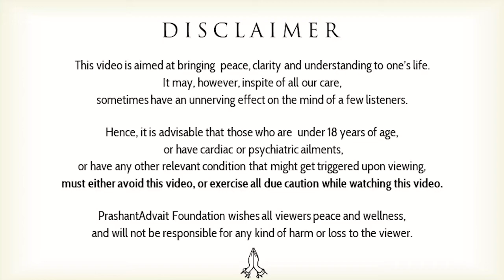Can the materialistic man be spiritual? || Acharya Prashant (2016)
Video Information: ShabdYog session, 26.06.16, Zandavorrt, Netherlands